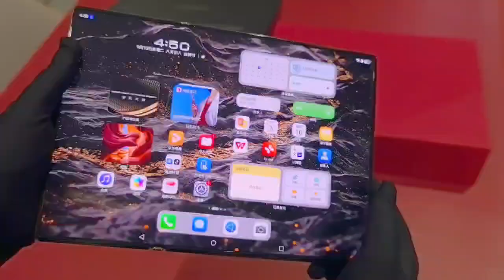HUAWEI Mate XT Extraordinary Master's first immersive unboxing!